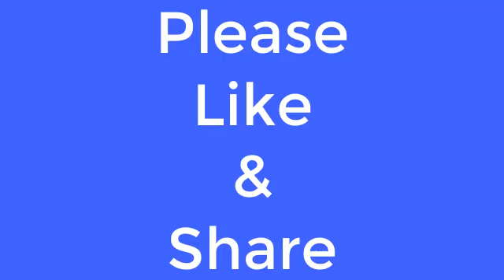Insurance Sales Man Music Video